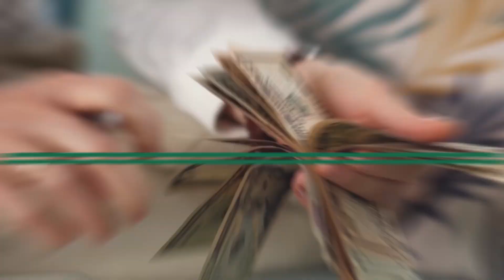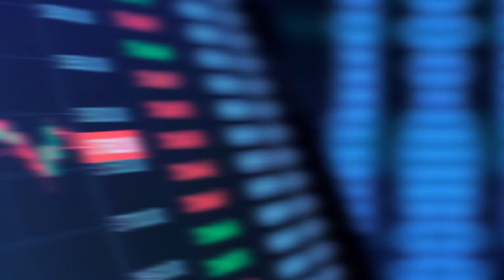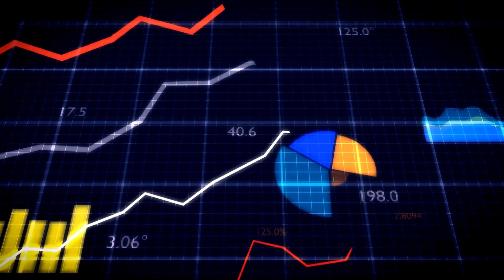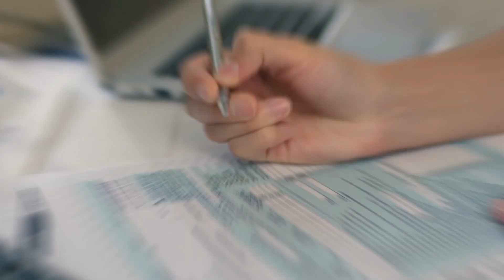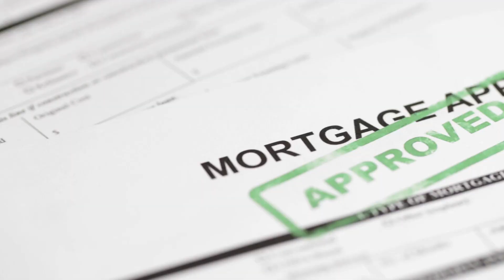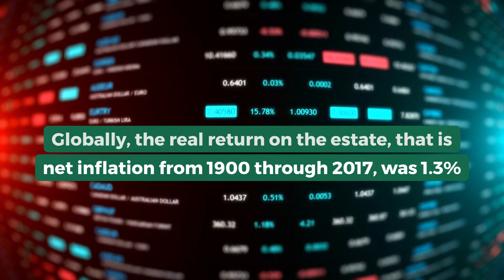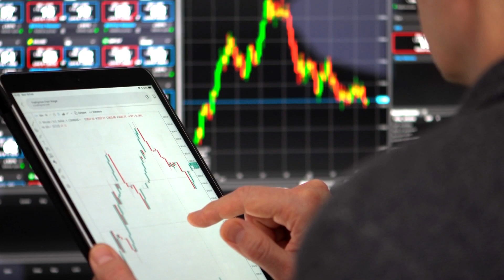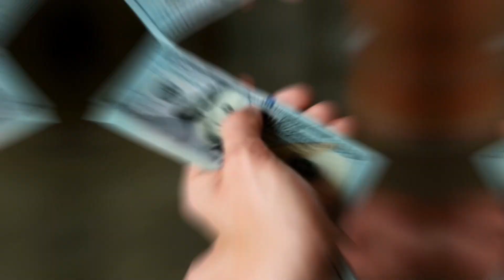Rent vs. Buy Dilemma: Master Today’s Housing Market with Expert Insights 🏠💡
🌟 Navigate the Housing Market Like a Pro with Legend Finance! 🏡

Stuck in the rent vs. buy conundrum? Wondering which choice fits your lifestyle and financial goals? You're not alone! Today's housing market is a labyrinth of choices and challenges, but we're here to guide you through it!

In this comprehensive video, we break down the critical aspects of renting and buying a home. We'll dive into the 5% Rule, explore unrecoverable costs, and weigh the pros and cons to help you make a smart decision.

Key Insights:
1️⃣ Renting Realities: Understand the hidden costs and flexibility of renting.
2️⃣ Buying Benefits: Explore the long-term gains and responsibilities of homeownership.
3️⃣ 5% Rule Explained: A simple yet effective tool to compare renting vs. buying costs.
4️⃣ Maintenance Costs: How they impact your choice and long-term financial health.
5️⃣ Making the Right Choice: Tips to align your decision with your lifestyle and goals.

📊 Decoding the Housing Market:
We unravel the complexities of today's housing market, offering you clear, actionable advice. Whether you're a first-time homebuyer or considering a shift from renting to owning, we've got you covered!

Stay ahead in the housing game with Legend Finance.

➡️ Follow us for more: @legendfinance